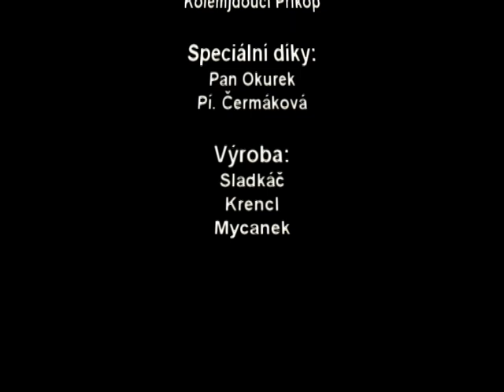Křižík lama movie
Vytvořeno během hodiny Výpočetní techniky na škole SPŠE Fratiška Křižíka.
By Krencl, Mycanek, Sladkáč.